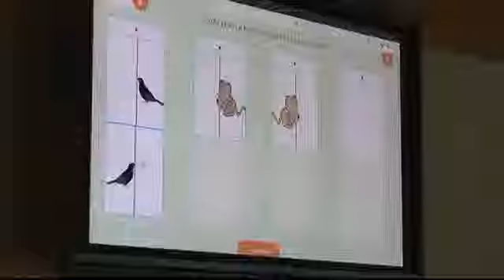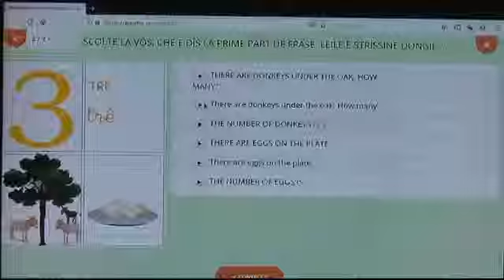Presentazion LENGHIS - TG News 24 Udinese TV 29.05.2019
Servizi par cure di Udinese TV  lât in onde miercus ai 29 di Mai dal 2019 intant dal Telegjornâl des 17.00

“Lenghis”, il sît internet par insegnâ la lenghe furlane a scuele.
Il gnûf strument web elaborât dal Claap a disposizion di scuelis, insegnants e students, nassût de colaborazion fra “Claap - Centri di linguisticheaplicade Agnul Pitane” e ARLeF - Agjenzie Regjonâl pe Lenghe Furlane.